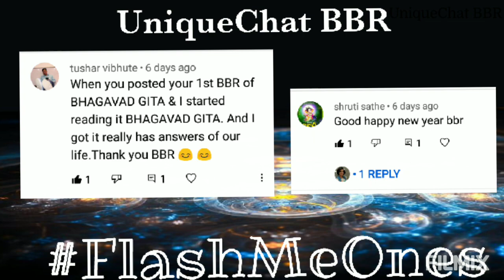30th BBR|Sinbad & Trumpet Of Israfil by Kevin Missal|Best book review|Must-read book|UniqueChat BBR